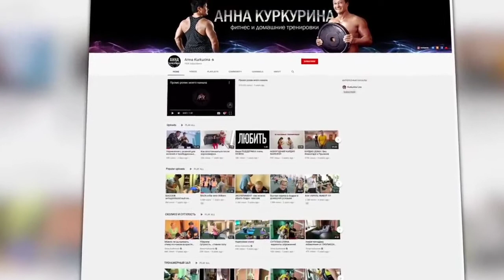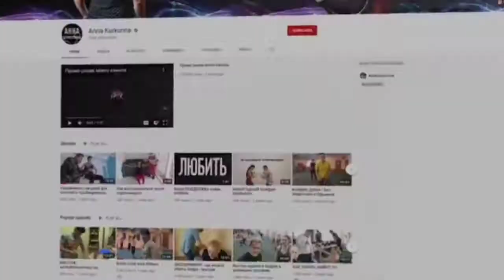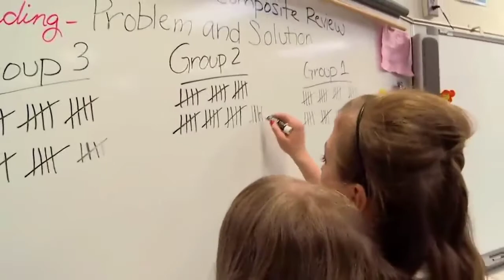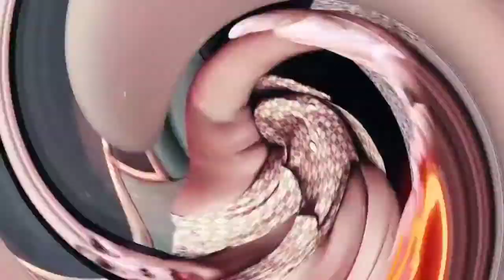கோடிகளில் இருக்கும் அரிதான மனிதர்கள் || Most Unique Women's in the World || MYSTERY PLANET OFFICIAL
"Never Lose a Holy Curiosity"
Sometimes the Simplest Questions have the most extraordinary Answers.

                Our Channel's Last Five videos 👇🏻

If you would like to remove any movie clips I have used in this video, send a email to and your clips Will be removed immediately.
We have invested lot of time and effort to raise this channel. I am happy to give the revenue to you.

Pexels App for Free Stock videos

Stock videos and photos from Shutterstock and Pixabay through Power Director